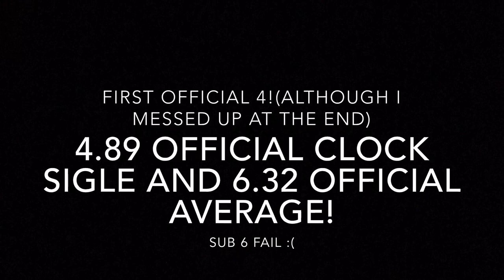4.89 Official Clock Single in a 6.32 Official Average! | GA Cubers Feet Fest 2019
Messed up a but on the 4, but still my first official sub 5! Would’ve been a aub 6 average though if I didn’t mess up the last solve which was very easy.